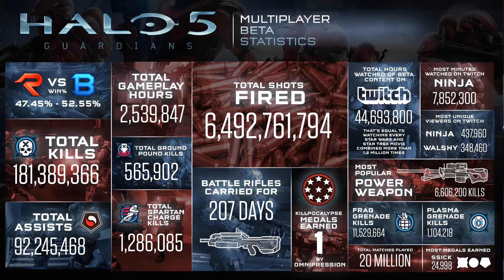This Week @ Industrial Parasite - Episode One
Stories from Feb 3rd - 10th.

Hosted By: Klastic

Background Art by: Duncan Li